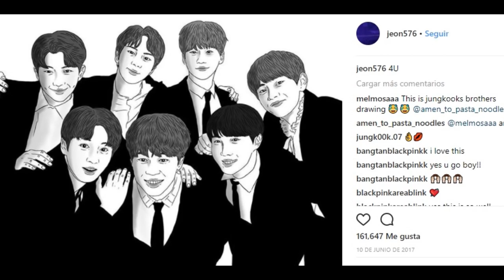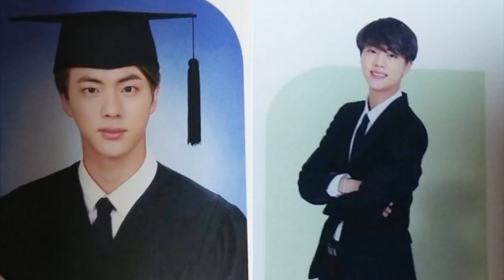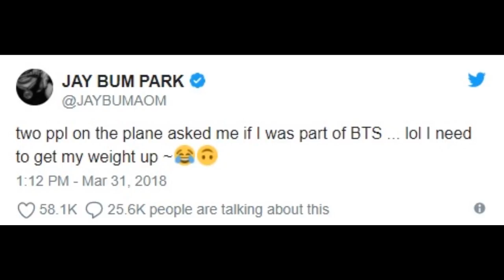¿BTS TIENE UN NUEVO INTEGRANTE? | ¿POR QUE BTS Y PSY NO PARTICIPARÓN?